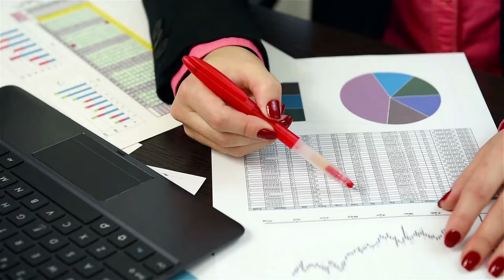Stephen Ellis Obliterates Minister Mark Holland in Heated Debate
Witness an intense and fiery debate as Stephen Ellis takes on Minister Mark Holland in this heated exchange! Sparks fly as they tackle pressing issues head-on, leaving no stone unturned. Who will come out on top in this battle of wits and rhetoric? Watch now to find out!